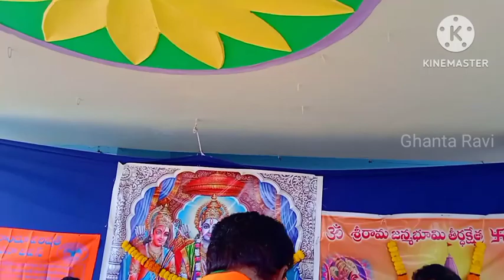అయోద్య అక్షతలు - ఉండి (6) ప్రసంగాలు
Ghanta Ravi, Bhimavaram, Ayodya, Sri Ram, Hindu, Devotional, Traditional, Festival, God,